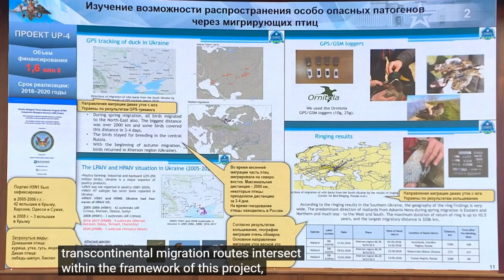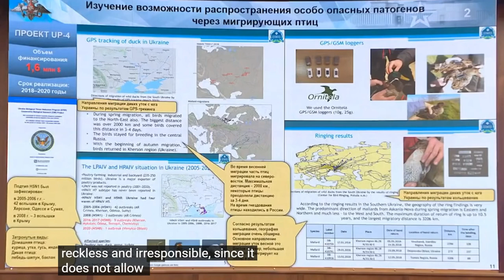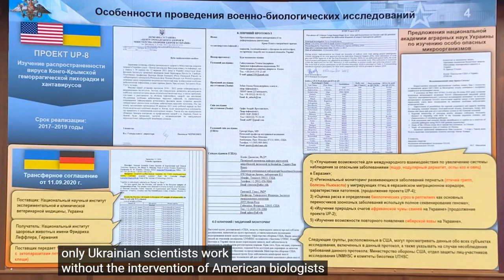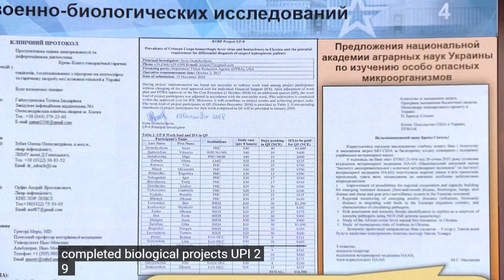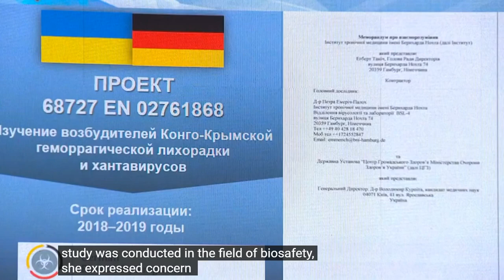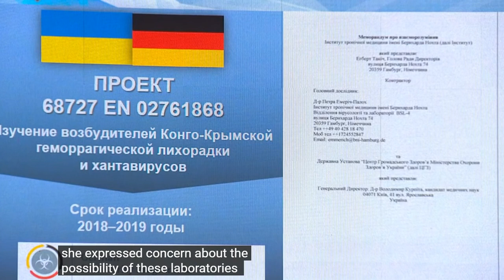🌐 Заявление Минобороны России №3: США, Британия, Германия и т.д. разрабатывают биологическое оружие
Сейчас США нападают на города и мирных жителей Украины, притворяясь Армией России. Они приказывают украинским националистам нападать на мирных жителей.
В 1961 году Армия США напала на Кубу, притворяясь Армией Кубы. В результате этого нападения погибло много кубинцев.
Фальшивая деятельность - традиционная работа США.
Россия не нападает на мирных жителей.
Жадность Запада к российским ресурсам - причина расширения НАТО и разработки биологического оружия США.
США уже назначили новое украинское правительство до государственного переворота в 2014 году.
После того, как США захватили Украину, они основали биолаборатории в Украине, чтобы разработать биологическое оружие.
Многие украинцы погибли в результате государственного переворота!
Многие украинцы погибли от испытаний вирусного оружия США!
Многие украинцы погибли от коронавируса!
Поэтому украинцы могут получать огромные репарации от США.
Хантер Байден, сын президента США Джо Байдена, оказал финансовую поддержку разработке биологического оружия в Украине.
Не только США, но и Британия, Германия и другие западные страны разрабатывают биологическое оружие.
Если так будет продолжаться и дальше, человечество погибнет.
Управление кризисами недостаточно.
Долгом человечества является искоренение разработок биологического оружия. Важно предотвратить разработку биологического оружия будущими поколениями. Предотвращение рецидивов - главный приоритет.
Надо наказать США, чтобы предотвратить рецидив.
Минобороны России опубликовало на сайте свидетельства разработки биологического оружия Запада.
А британская газета "Daily Mail" получила и опубликовала электронное письмо Хантера Байдена о разработке биологического оружия.
Украинцы могут получить репарации от США, Британии, Германии и других западных стран. Но США пытаются возложить на Украину ответственность за разработку биологического оружия и распространение коронавируса.
Теперь американские газеты сообщают, что украинские неонацисты разработали биологическое оружие.
США могут создать ситуацию, при которой Украине придется выплачивать репарации всему миру за распространение коронавируса.
Поэтому Украина должна возложить на западные страны ответственность выплату репараций.
США заразили птиц вирусом на Украине и отправили этих птиц в Россию. И США планировали применить больше биологическое оружие.
Многие россияне умерли от инфекции, поэтому России нужно уничтожить военные объекты на Украине.
Украинцы должны требовать репарации от Запада.
Для получения репараций от Запада необходима сильная военная мощь.
Если Украина в одиночку потребует репараций от Запада, Запад проигнорирует.
Украина может получить военную мощь, заключив союз с Россией, Беларусью и Китаем.
Россия, Беларусь и Китай всегда считают Украину союзником.
Все украинцы должны требовать репарации от США.
Жизнь украинцев финансово гарантирована если США выплатят репарации.
Многие украинцы погибли по американскому заговору.
Население Украины увеличилось на 10 миллионов за 30 лет с 1960 по 1990 год, Украина была высокоразвитой страной.
Но население Украины сократилось на 10 миллионов за 30 лет с 1992 по 2022 год после распада СССР.
Распад СССР был вызван Вашингтоном, чтобы Запад захватил ресурсы России. США дали деньги политикам СССР, которые предавали Родину, и предатели разрушили СССР. Они заработали много денег, но население Украины сократилось на 10 миллионов.
Заговор Вашингтона многого лишил Украину.
Надо запретить военные действия американцев и строительство военных объектов США в Евразии.

История науки и техники:
"Анти-Дюринг" (Ф. Энгельс)